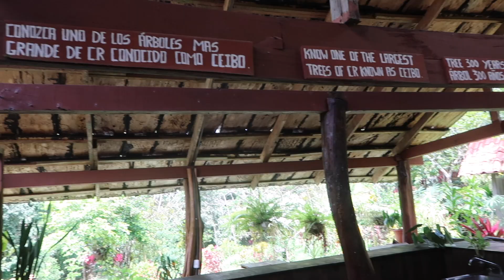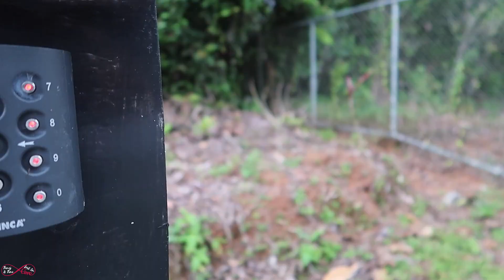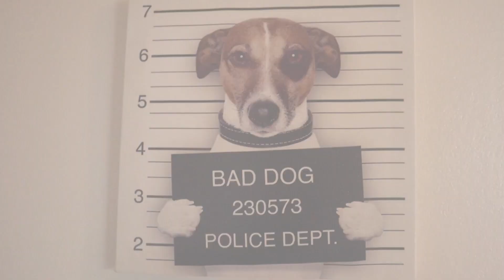CAN'T BELIEVE THIS PLACE EXISTS | CORONADO COSTA RICA | HOUSE SITTING TRAVEL COUPLE (happy new year)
Cant believe this place exists. Costa Rica amazes us every time. On our last trip to Costa Rica we didn't have a chance to visit Coronado, but because of our House sit assignment we were able to stay in this beautiful country longer than we ever have.

SnapChat: @ Tenaj & Tino